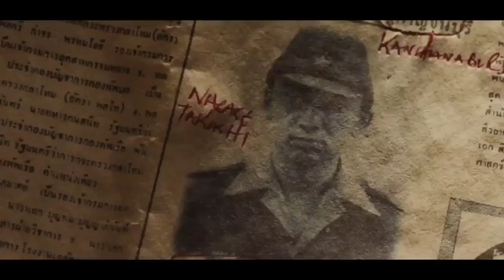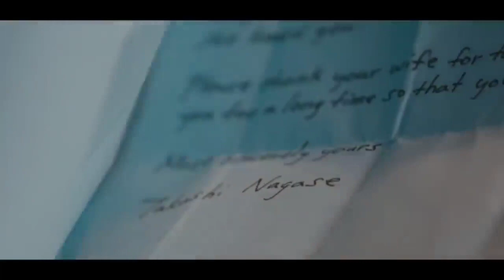The Railway Man | Hollywood movie Explained in Hindi | Adult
Enjoy Hollywoood / Chinese / Korean Movies in Hindi explanation.

Film recapped
movie explainer
mrx hindi rockers
mr hindi rockers
movie explanation
Explainer Akash
Hollywood Movie
latest hollywood movie explained
movie explain
Movie Summary
Movie Synopsis
mystry Explainer
comedy
movie recap explained
movie summary
film summary
movies under 10 minutes
story recapped
movie recapped channel
story recap
movie recaps
Movie Recap In English
Hollywood Movie Recap
Hollywood Movie Story
Hollywood adult movie explained in hindi
movie recapped squid game
movie story recapped
movie recapped reddit
film explainer in Hindi
youtube update
hollywood movie dubbed in hindi
south indian movie dubbed in hindi
Hollywood movie
Horror Hollywood Movie in Hindi
new hollywood movie explained in tamil,
hollywood movie explained in hindi harry potter 7,
hollywood movie explained in hindi harry potter,
hollywood psycho movie explained in hindi,
hollywood psycho movie explained in malayalam,
psycho hollywood movie explained in tamil,